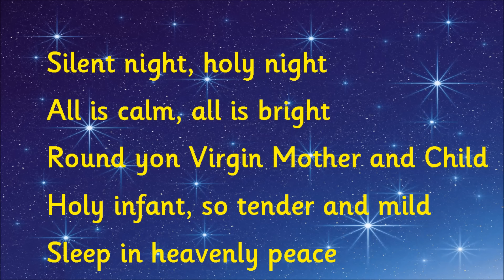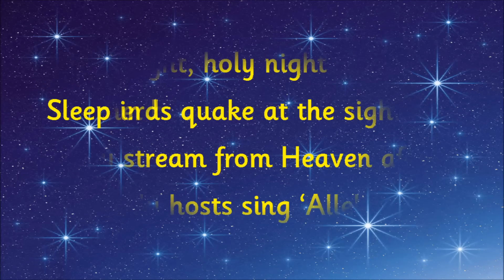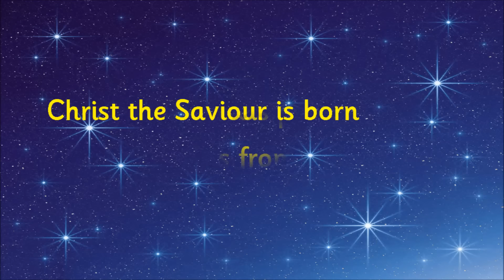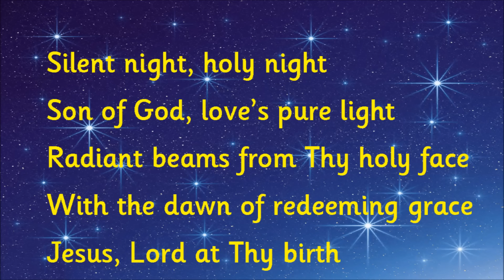Silent Night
Silent Night  sung by Kidzone.

The song 'Silent Night' is taken from the album -- 'Rudolf The Red Nose Reindeer'. Published by CYP Limited in 2010. This can be downloaded from Amazon at

This song may sound familiar -- it was used in the Film "Love Actually".